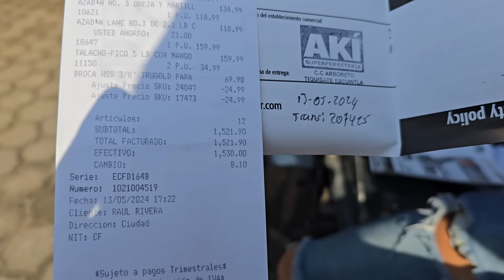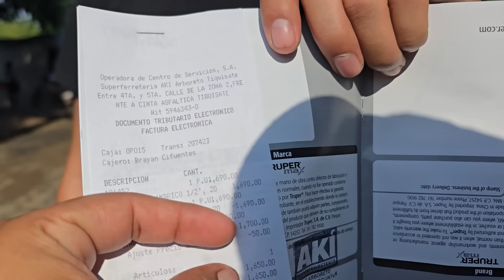Santo Dios! Vean Cuanto Gastamos En Muro de Cata